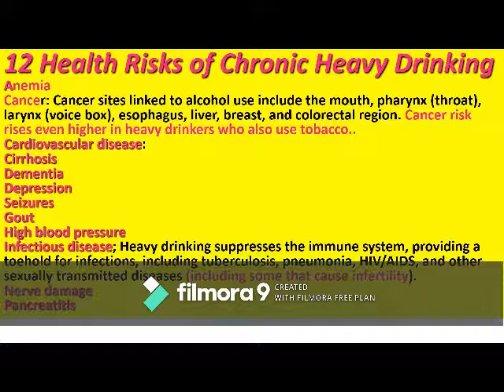ALCOHOL & YOUR BRAIN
Effects of alcohol on your body & brain